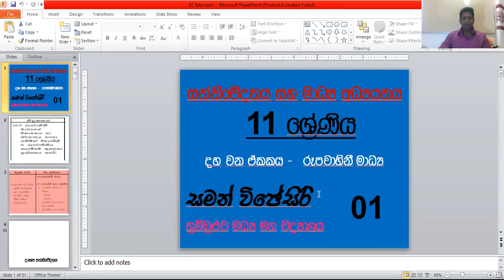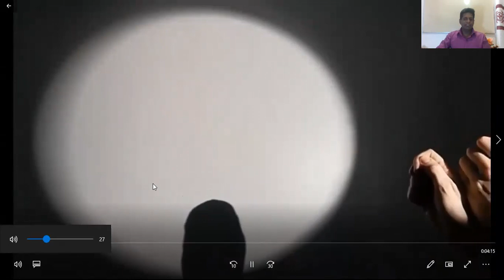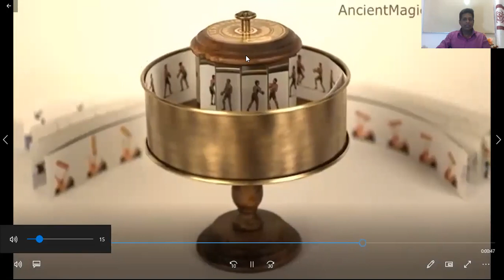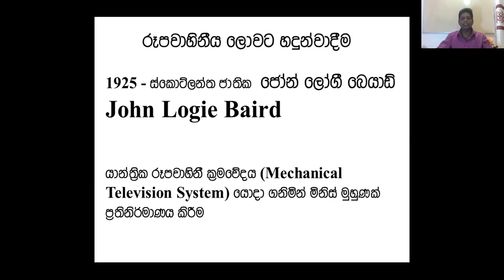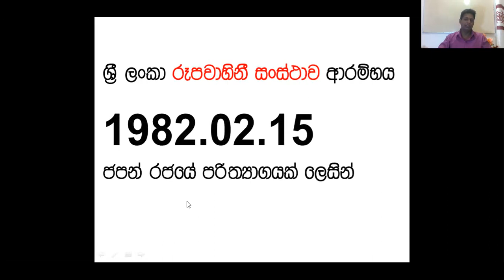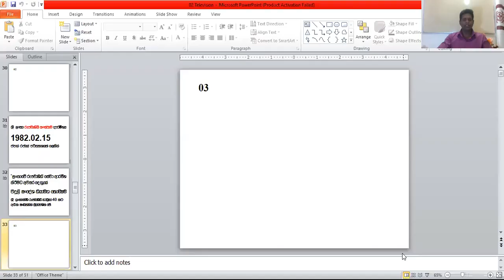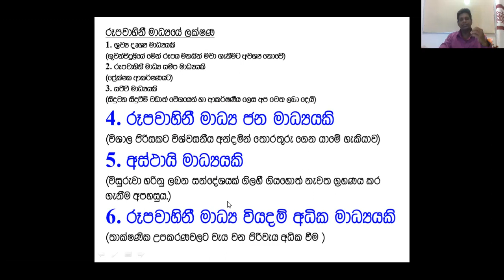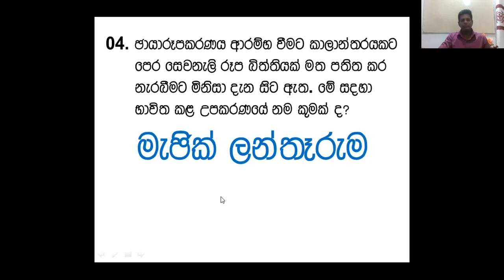Grade 11 - මාධ්‍ය අධ්‍යයනය - රූපවාහිනී මාධ්‍ය 1